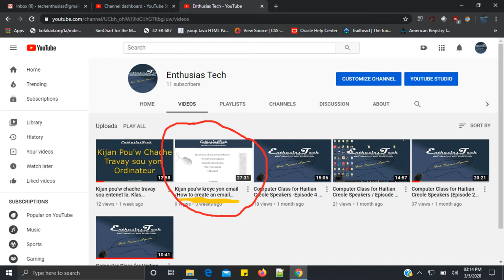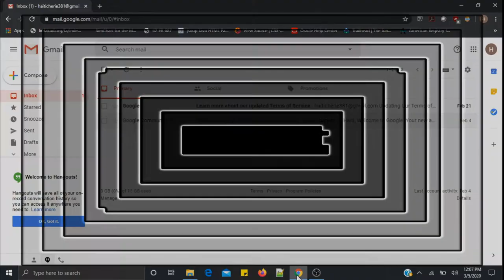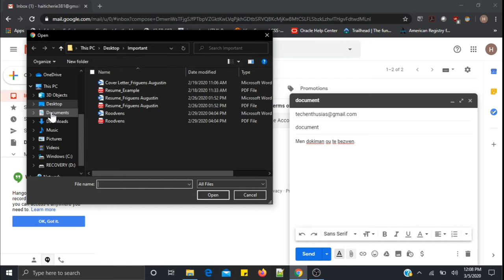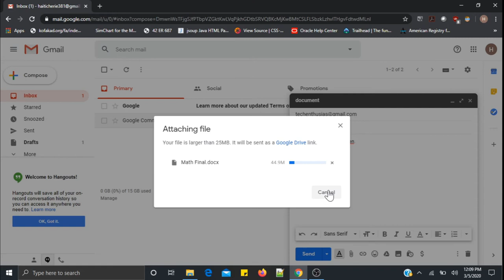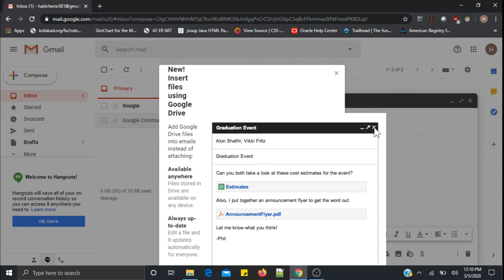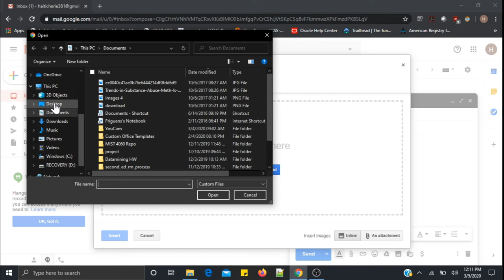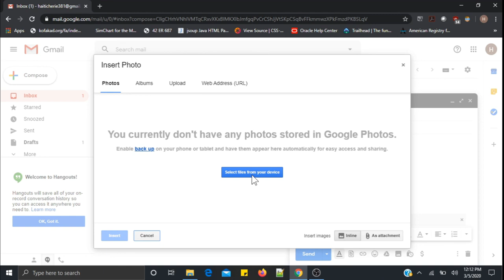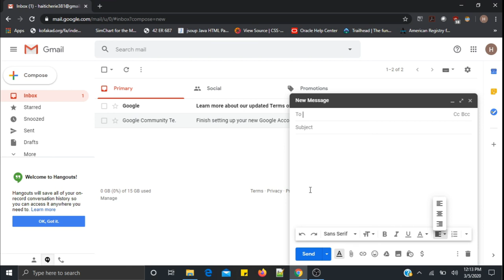Kou Enfòmatik - KIJAN OU KA ATACHE YON FOTO NAN YON EMAIL - KLAS ÒDINATÈ AN KREYÒL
Sa se yon klas odinate pou moun ki pale kreyol. Granmoun kou timoun kapab aprann ladan l. Genyen anpil mounn nan kominote nou yo ki ta renmen gen opotinite sa a. Konnya nou jwenn li! Li vreman fasil. Nou montre'w egzakteman kisa pou'w fe.
Computer class for Haitian Creole speakers. Anybody can watch this video, Kids or adult. It's very easy (Basic). Now days, knowing how to utilize a computer is crucial. There are plenty of people in the Haitian community (especially the older adults) that would like to have the opportunity but sometimes it's difficult. Some of us either don't have time, or unable to afford a class. There are plenty of videos on YouTube but they are in English. Now, you can! We don't only explain to you how to use a computer, we show you exactly what to do.

Nan video sa nou montre'w kijan pou'w atache yon foto oubyen yon dokiman nan you email wap voye bay yon lot moun.